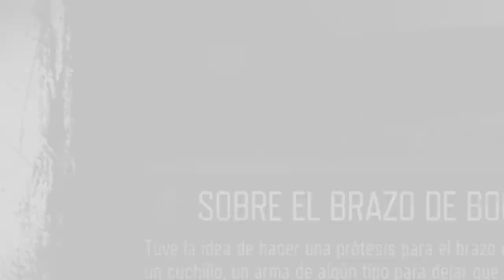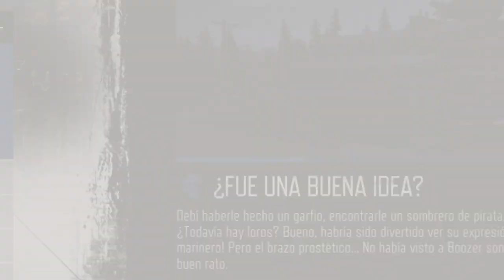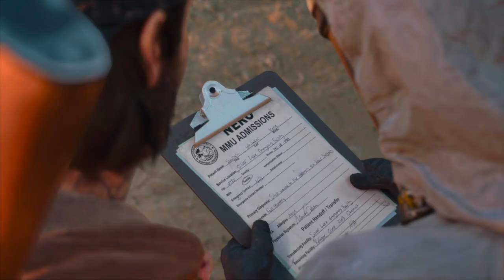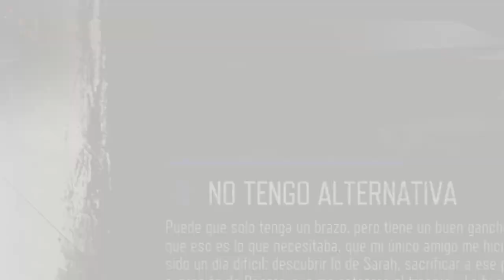Days Gone Parte 30 Gameplay Español Latino